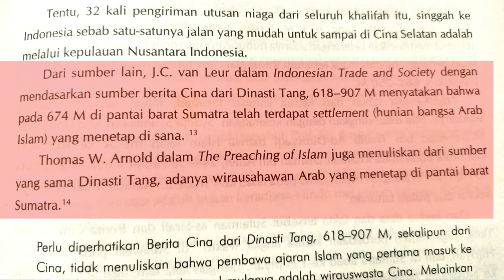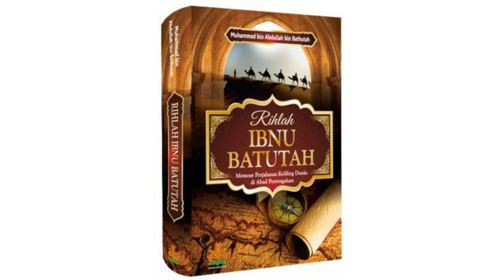Kupas Isi Buku "Api Sejarah" Karya : Prof. Ahmad Mansur Suryanegara | Part-1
Buku API SEJARAH merupakan salah satu buku sejarah yg paling direkomendasikan untuk dibaca oleh para ulama. Sebut saja Ustad Adi Hidayat. Dalam ceramahnya mengenai sejarah Indonesia, selalu mengutip buku API SEJARAH termasuk halaman dan posisi paragraf nya... 😀👍🏻🔥